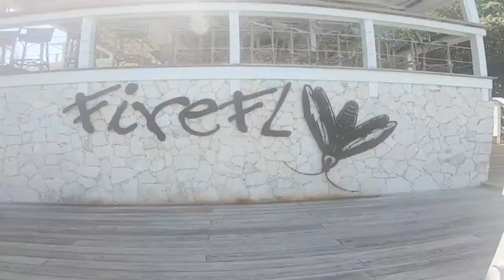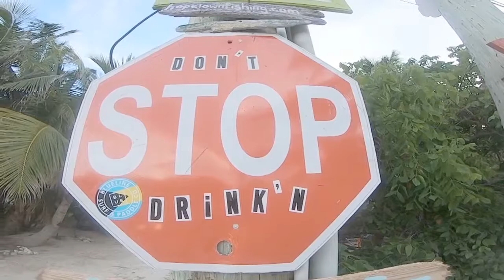Abacos Bahamas 2018 trip